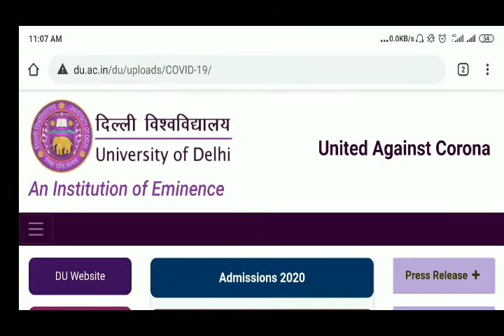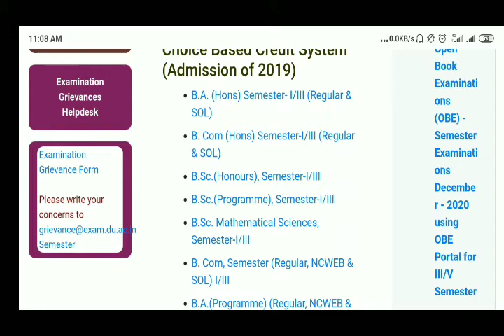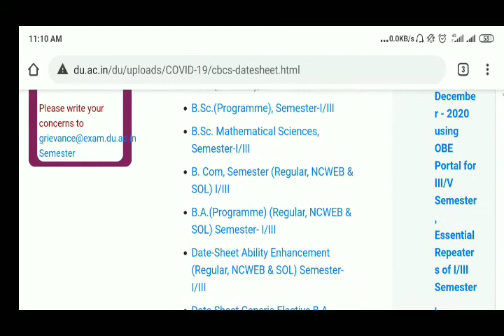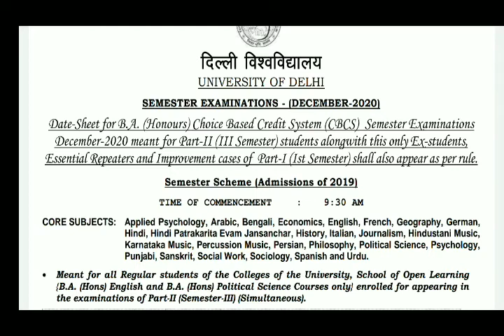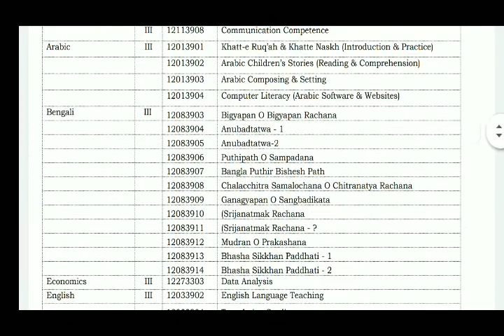Delhi University Final datesheet December 2020 | SOL, NCWEB, REGULAR | DU SOL 3rd semester exam 2020